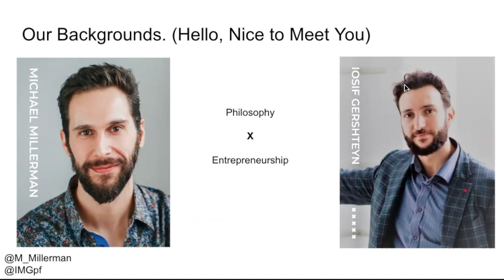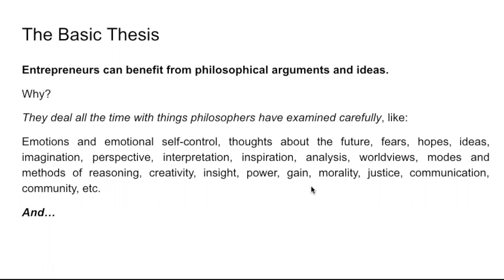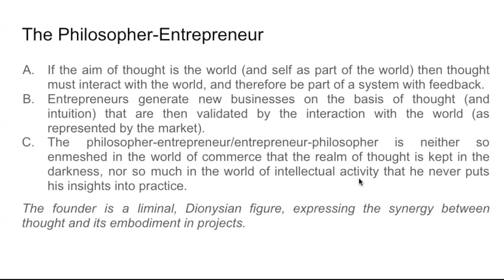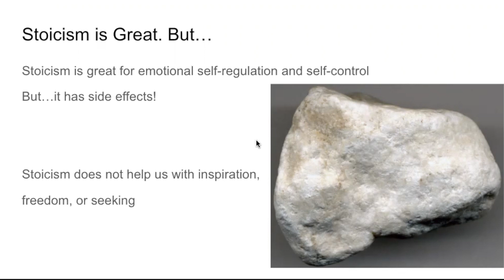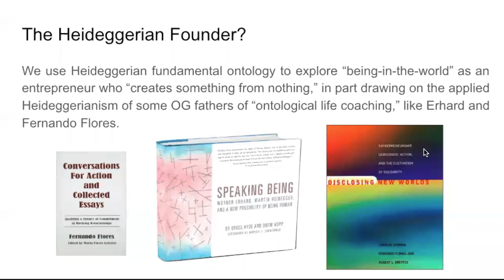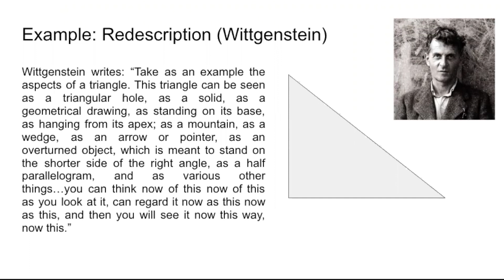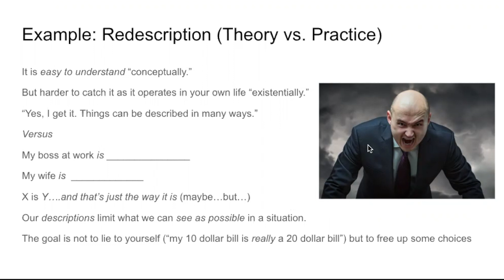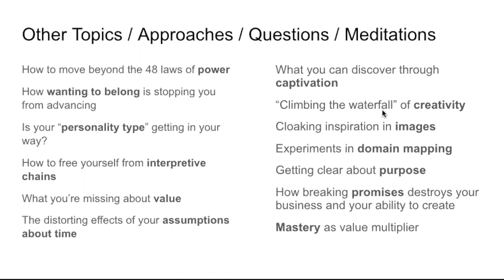Becoming a Philosopher-Entrepreneur w/ Michael Millerman and Iosif Gershteyn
Michael Millerman and Iosif Gershteyn from VisionXForm visit The Stoa to discuss how the abstract becomes concrete through the prism of entrepreneurship and why philosophy matters for visionaries, founders, and creatives.

“VisionXForm Foundation is a transformative online training program for entrepreneurs that leverages the abstract and esoteric wisdom of the ages to enrich STEM-based ways of thinking with new methods of value creation. It consists of an 8-lesson, 52-module course that goes beyond traditional applications of philosophy to business, such as business ethics and Stoicism, towards often unexplored, but profound topics, including fundamental ontology, the history of political philosophy, non-classical logic, and mysticism.”

More: VisionXForm.com